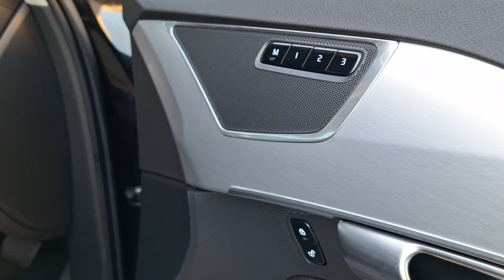182D25007 - 2018 Volvo XC90 D5 235hp AWD 4WD Full Leather, Heated Memory S...